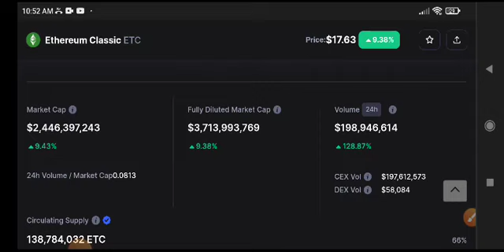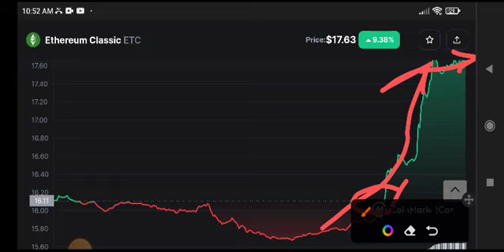ETC Price Prediction! Ethereum classic News Today